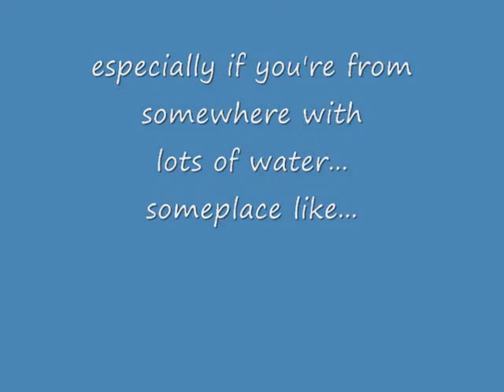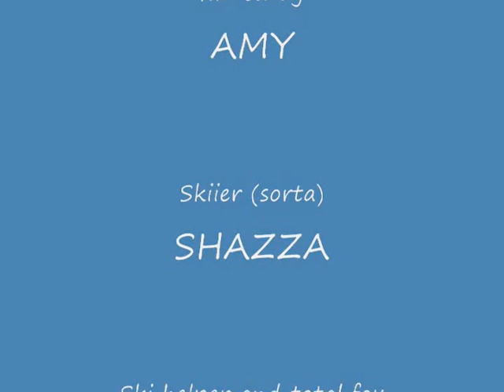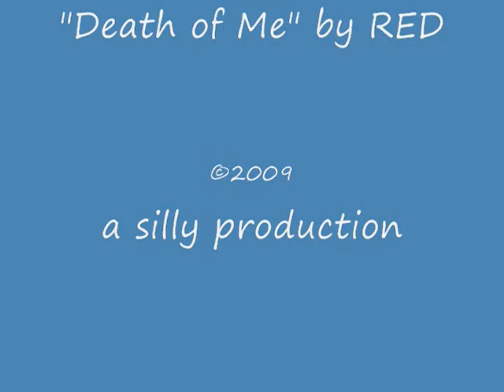Shazza Skiing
This is my friend (and my girlfriend's friend) Sharon - from Australia - learning to ski. Well, learning is probably a bit of an overstatement...